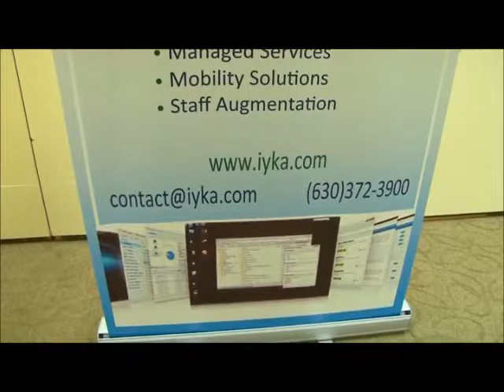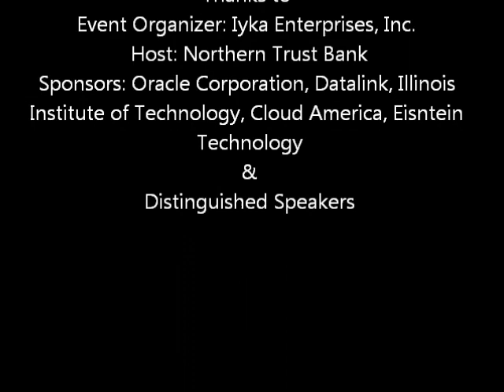TIS 2012 Sam Pitroda Part 1